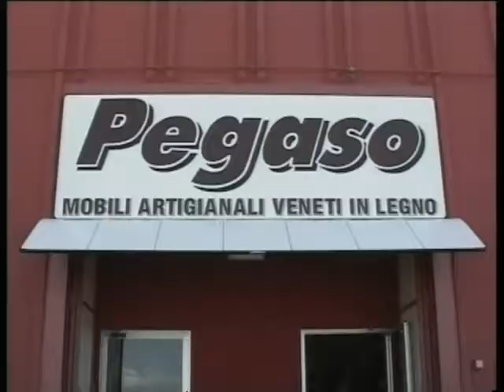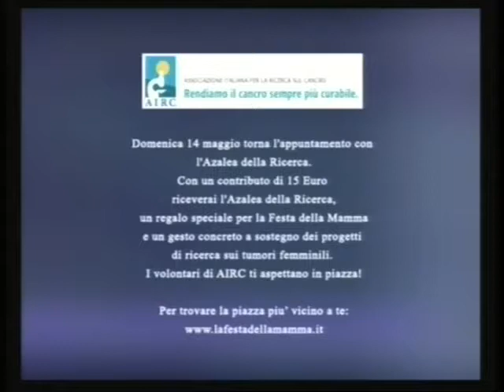TG AL 100517 H1800 B